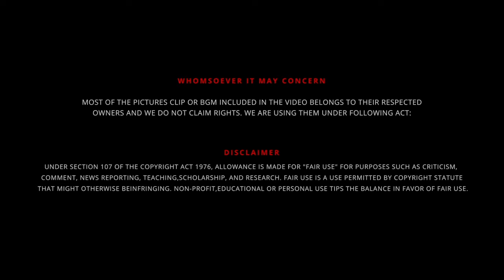ராணிக்கு 👑 இந்த நிலைமையா 🅚︎🅐︎🅝︎🅖︎🅐︎🅝︎🅐︎ 𝗖𝗜𝗦𝗙 𝐂𝐨𝐧𝐬𝐭𝐚𝐛𝐥𝐞 ✈️ I̶s̶s̶u̶e̶ ❓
UPI  : kathirka369@okaxis

அரை பலமோ 🅚︎🅐︎🅝︎🅖︎🅐︎🅝︎🅐︎ 𝗖𝗜𝗦𝗙 𝐂𝐨𝐧𝐬𝐭𝐚𝐛𝐥𝐞 ✈️ I̶s̶s̶u̶e̶ ⁉️